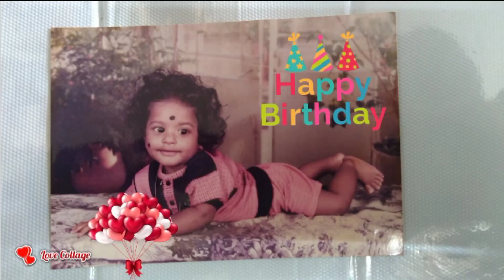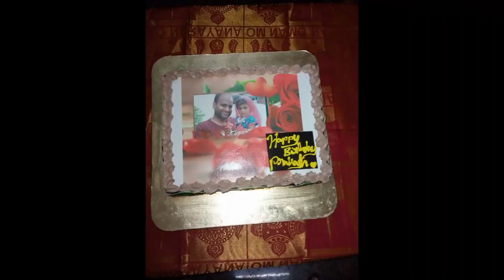Birthday/surprise gift/My Husband Birthday/Divi Homely Works